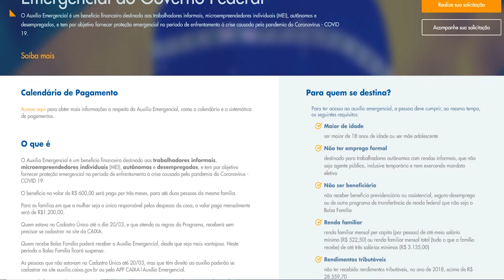"A lição da pandemia é aprender a ajudar uns aos outros", diz artesã do Ceará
O Quarentena em Pauta termina esta temporada escutando quem mais precisa nesta pandemia. O aluno Pedro Pimenta ouviu Danila Costa Rodrigues, uma artesã da cidade de Cruz, do município do Ceará. Com dois filhos, sem emprego fixo ou renda extra, esta mulher de 45 anos vive do benefício emergencial oferecido pelo governo e ainda divide o que ganha com quem necessita. O projeto foi coordenado pela professora Ma. Heidy Vargas.